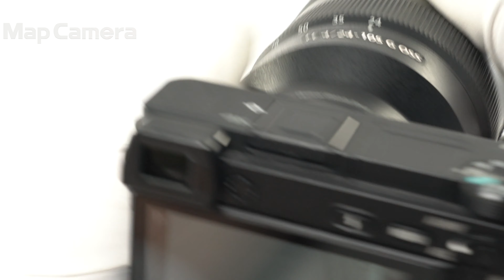SONY (ソニー) FE24-105mm F4 G OSS SEL24105G 並品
SONY (ソニー) FE24-105mm F4 G OSS SEL24105G

【付属品】
元箱・取扱説明書・レンズフロントキャップ・レンズリアキャップ・レンズフード・ポーチ

【人気の理由とは？】常用撮影レンズとして好適な画角を持つレンズです。ズーム全域で高い描写と美しいボケを実現しています。

【外観】ラバー部分に白変色が見受けられます。実用に適したお買い得な商品です。